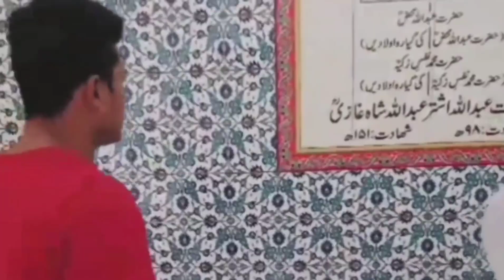Vlog 1| Ziyarat Abdullah Shah Ghazi R.A | New & Old Mazar | VLOG Sarim Noor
Ziyarat Abdullah Shah Ghazi R.A | New & Old Mazar | VLOG Sarim Noor |